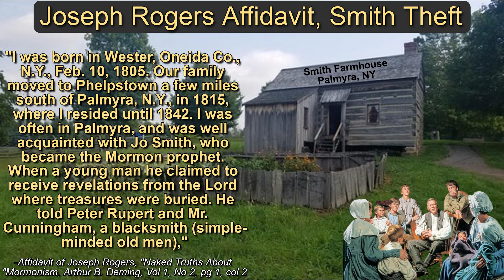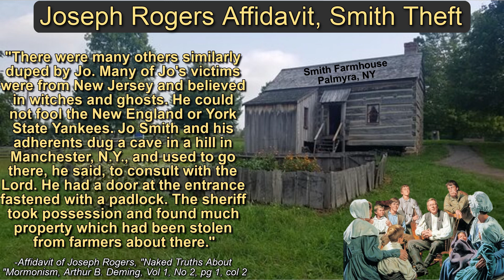Joseph Smith's Theft, Hidden Cache of Stolen Property, Fortune-telling, Joseph Rogers Affidavit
Joseph Rogers lived near Mormon prophet Joseph Smith and his family in New York. In a sworn affidavit, he explained that the Smith family was heavily involved in theft of nearby farmers. They stole sheep, chickens and farm equipment. A sheriff found their stolen property cache.
Reference below:
(Affidavit of Joseph Rogers, "Naked Truths About "Mormonism, Arthur B. Deming, Vol 1, No 2, pg 1, col 2)